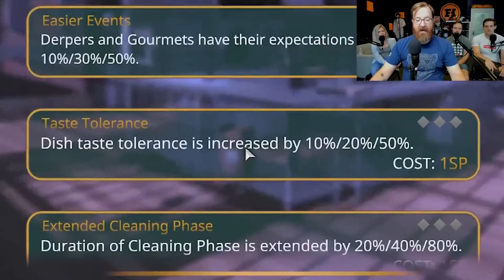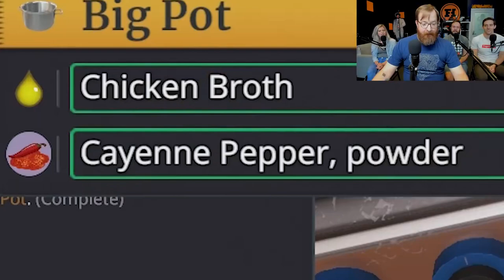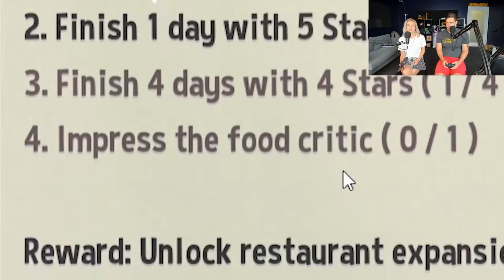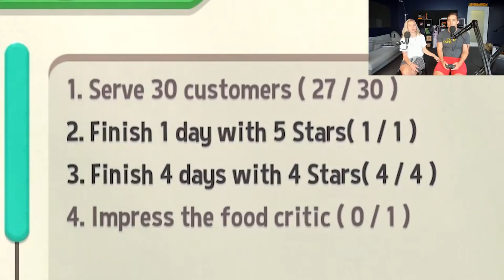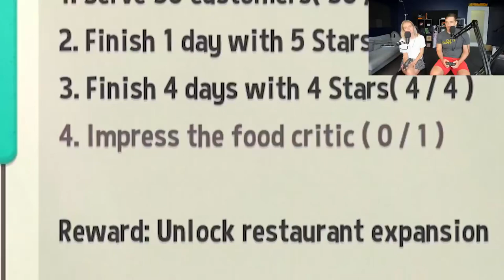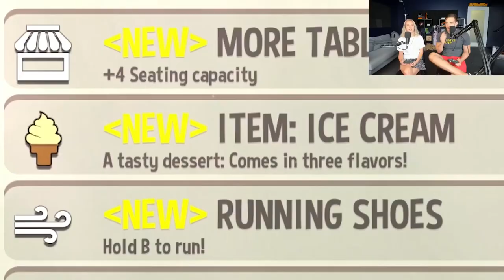Funhaus Play Cooking Games